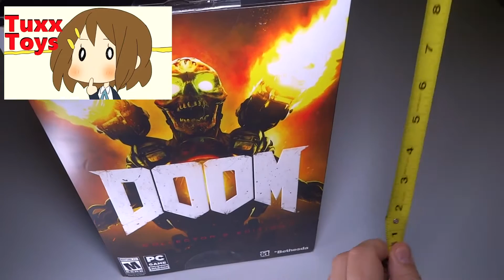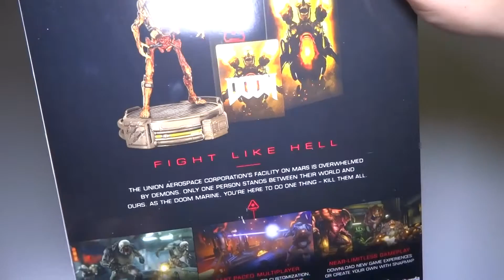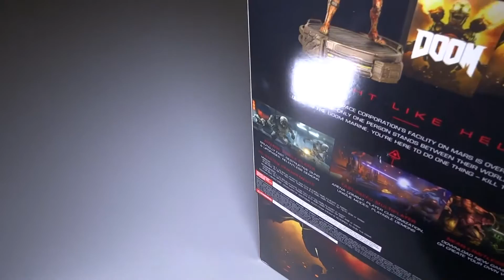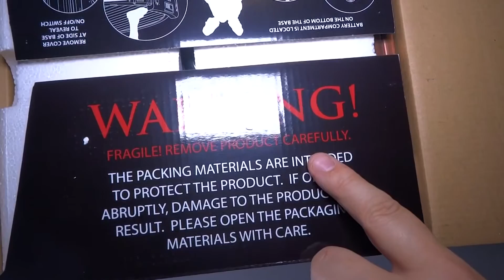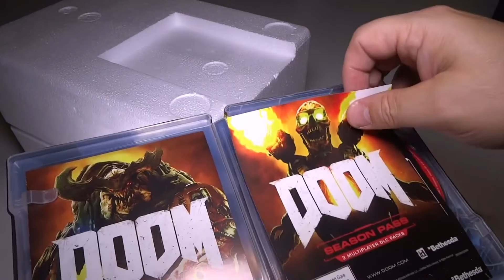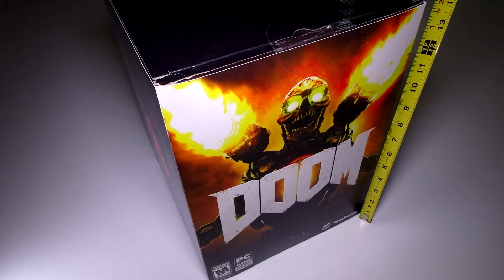DOOM (2016) Collectors Edition - Perfect for Friday the 13th release date! SPOOKY VIDEO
Its FRIDAY THE 13TH! Lets check out the NEW 2016 DOOM collectors edition. It includes a scary (and yet awesome) light up statue!